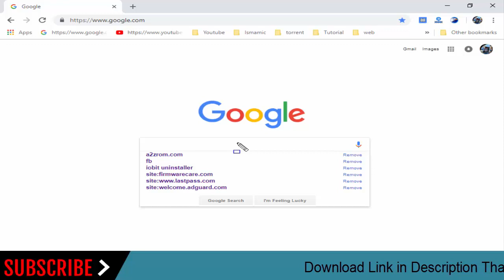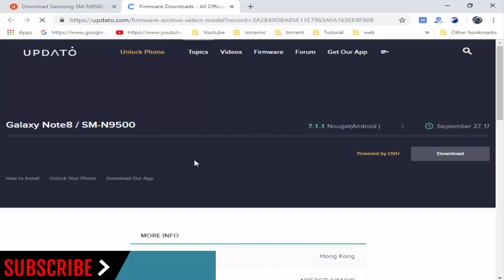How To Download Samsung GALAXY Note8 SM-N9500 Stock Firmware (Flash File) For Update Android Device